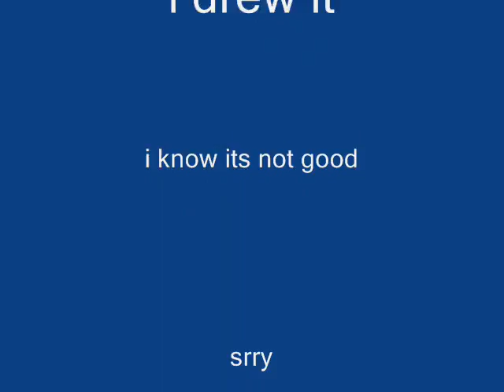Re: DNAdemons contest